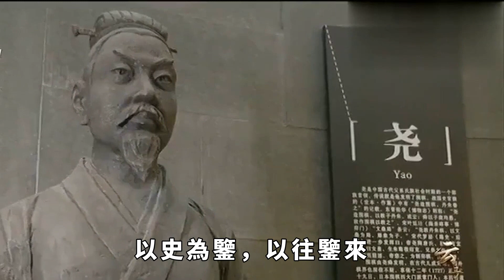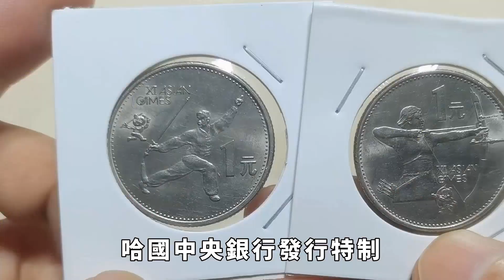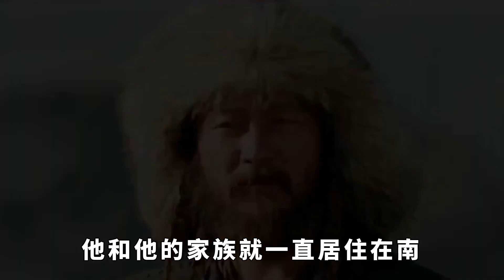哈薩克斯坦是不是成吉思汗後裔？為何把蒙古人當作自己的祖先？真相讓人非常無奈！【銳歷史】歷史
提到成吉思汗很多人都知道他曾策马带兵打到黑河，建立了一个大帝国，大家都知道他是蒙古人，但如果有人告诉你，成吉思汗的子孙在哈萨克斯坦，你会怎么想？哈萨克斯坦就有许多人承认成吉思汗是祖先，那么他们是怎么想的？哈萨克斯坦又是怎么与成吉思汗有关联的？